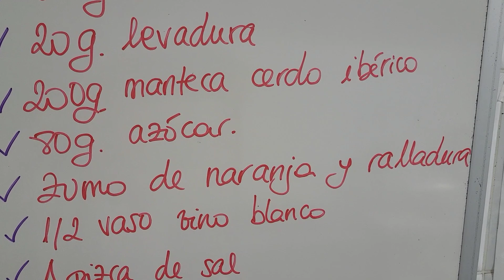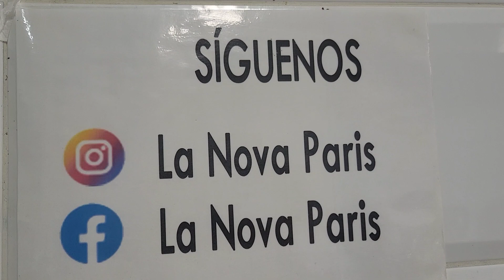Los dulces que hacen las abuelas en los pueblos.Sabor Artesano